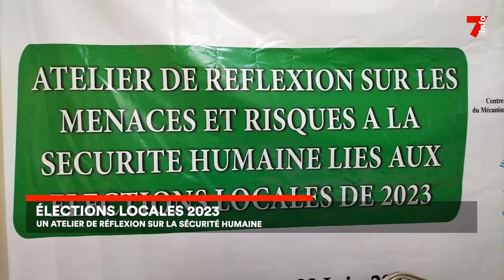Le 7 minutes du 21 juin 2023 (édition du 19h)